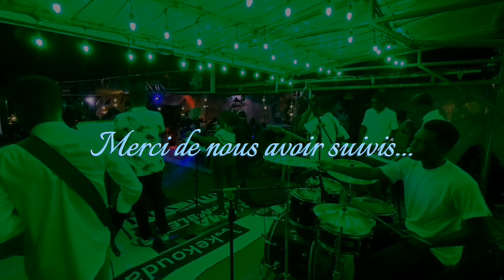RYTHME AND HARMONIE TEAM